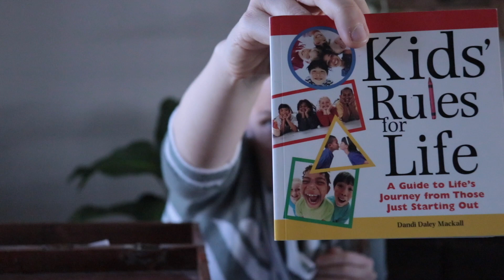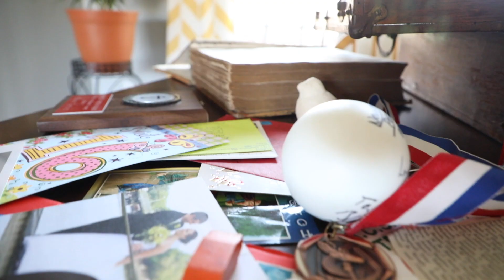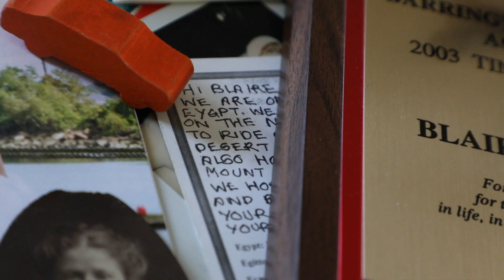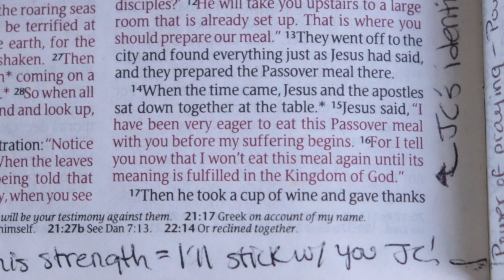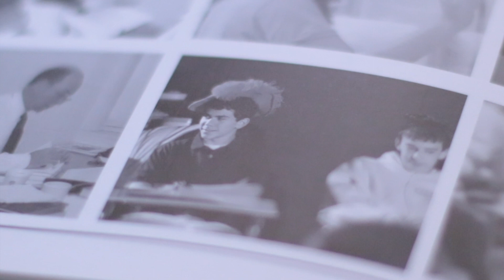Passover Devo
After a little walk down memory lane with Blaire, she reflects on Passover and how that meal was about remembering. But Jesus made it about remembering something different than what Jewish tradition dictated. And His closest friends…they missed it…